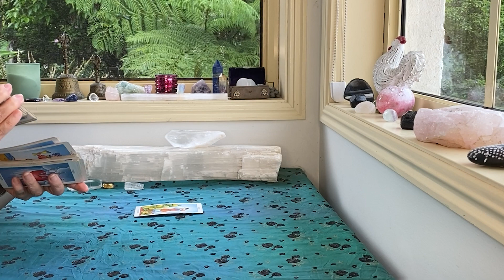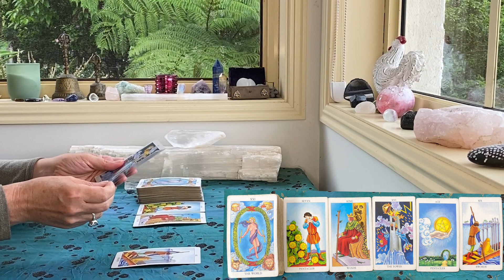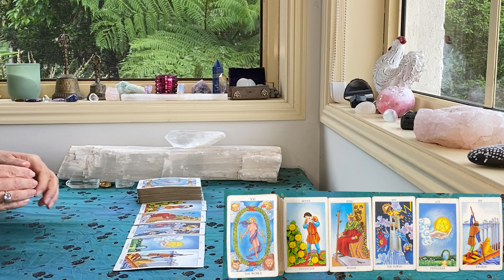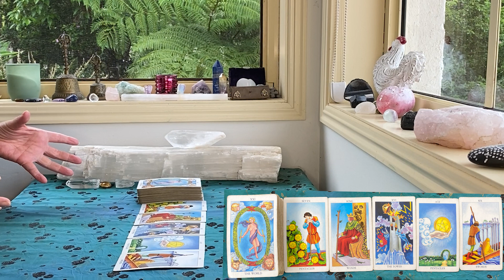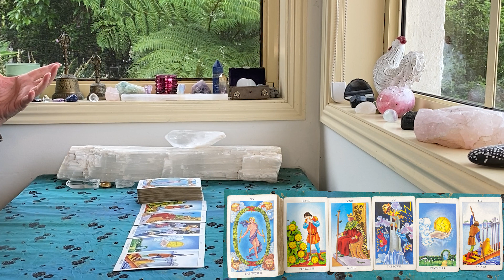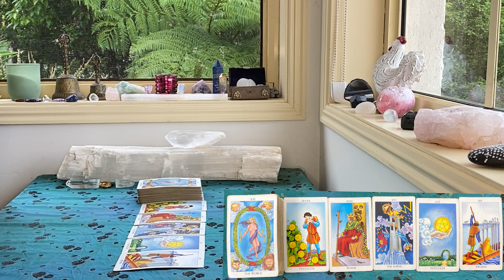WEEKEND TAROT "BOOM!!! HIDDEN OPPORTUNITY REVEALED!!!" OCTOBER 22nd + 23rd 2022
The cards I use are:
The Rider Waite
Ethereal Visions by Matt Hughes

GreenLion Goddess